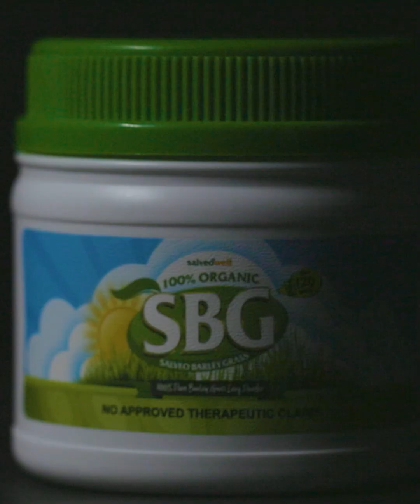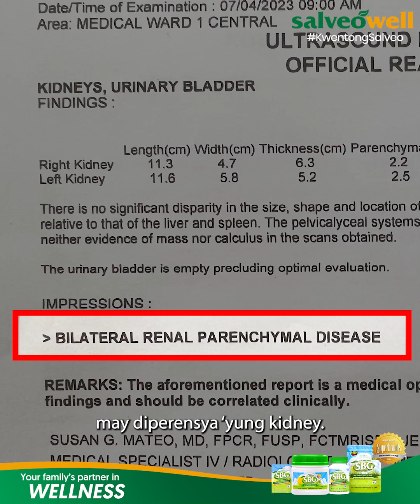Earl Jandre Minguito | Kwentong Salveo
Si Earl Jandre Minguito ay nagkaroon ng Leptospirosis at natulungan ng Salveo Barley Grass. Panoorin natin ang kanyang Kwentong Salveo.

ᒪOᐯᗴ YOᑌᖇ Տᗴᒪᖴ! 𝘾𝙝𝙤𝙤𝙨𝙚 𝙎𝘽𝙂!
👀ᵈʳⁱⁿᵏ ˢᵃˡᵛᵉᵒ ᵇᵃʳˡᵉʸ ᵍʳᵃˢˢ ᶠᵒʳ ᵃ ᵇᵉᵗᵗᵉʳ ʸᵒᵘ!
𝙒𝙝𝙖𝙩 𝙞𝙨 𝙎𝙖𝙡𝙫𝙚𝙤 𝘽𝙖𝙧𝙡𝙚𝙮 𝙂𝙧𝙖𝙨𝙨?

𝙎𝙏𝙀𝙋2 - 𝙍𝙚𝙜𝙞𝙨𝙩𝙚𝙧 to create a new account, enter your information then click 𝘾𝙧𝙚𝙖𝙩𝙚 𝘼𝙘𝙘𝙤𝙪𝙣𝙩 button.

𝙎𝙏𝙀𝙋3 - Enter the  𝙊𝙏𝙋 from your registered phone number, then verify your account by making a 𝙎𝙚𝙡𝙛𝙞𝙚 and then 𝙎𝙘𝙖𝙣 your 𝙑𝙖𝙡𝙞𝙙 𝙋𝙝𝙤𝙩𝙤 𝙄𝘿 front and back.

     Username:  𝙁𝙡𝙮𝙚𝙧𝙨𝙎𝙤𝙡𝙪𝙩𝙞𝙤𝙣𝙨
     Full Name:  𝙍𝘼𝙉𝘿𝙔 𝙀𝙇𝙇𝙄 𝘿𝙄𝙊𝙉𝙀𝘿𝘼

𝙎𝙏𝙀𝙋5 - You are now ready to make your first purchase on the app. For assistance message us directly in this messenger link:

ˡⁱᵛⁱⁿᵍ ᵒᵘʳ ˡⁱᶠᵉˢᵗʸˡᵉˢ ᵇʳⁱˡˡⁱᵃⁿᵗˡʸ ᵃⁿᵈ ʰᵉᵃˡᵗʰʸ